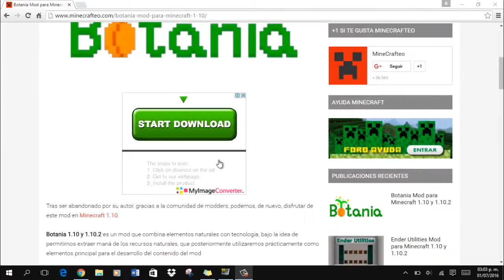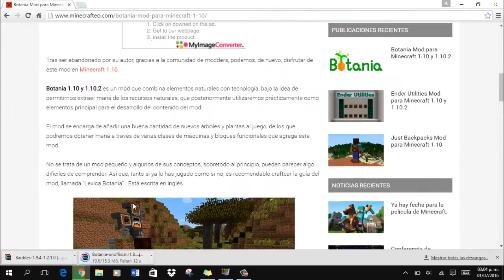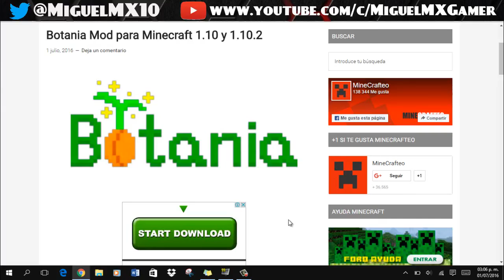Botania Mod (Flores de Poder) - Review e Instalacion - |1.10|1.10.2